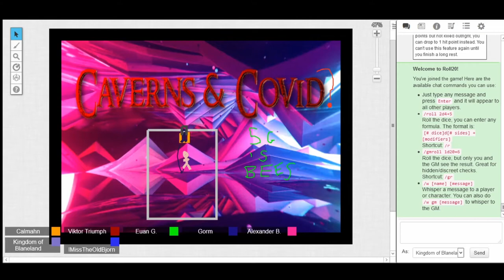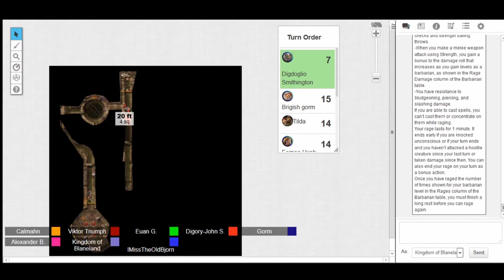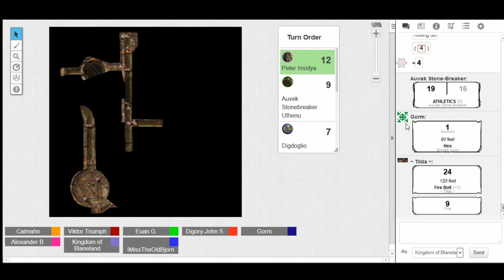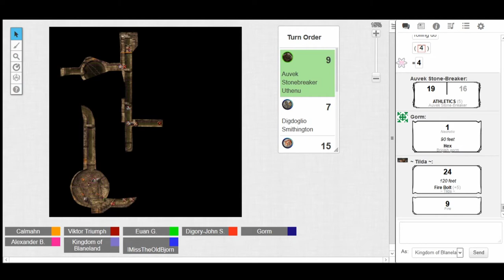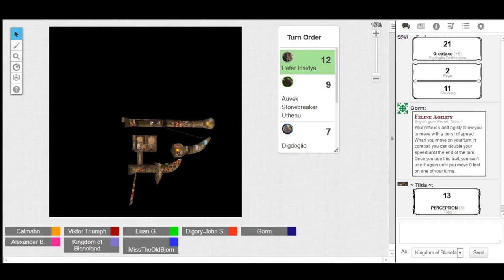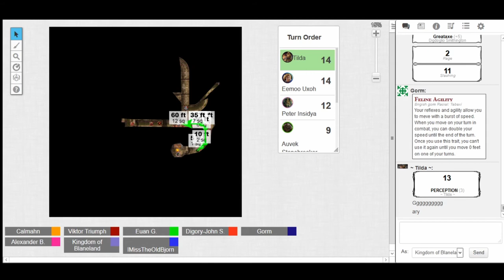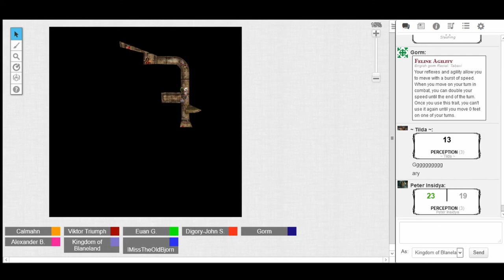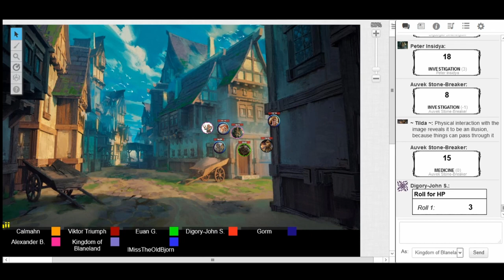C&C Session 8 - "Professionals"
CAST LIST:
GM: Calum

Players:
Auvek: Euan
Digdoglio: Digzy
Eemoo: Alexander
Peter: Sindre
Tilda: Ryan